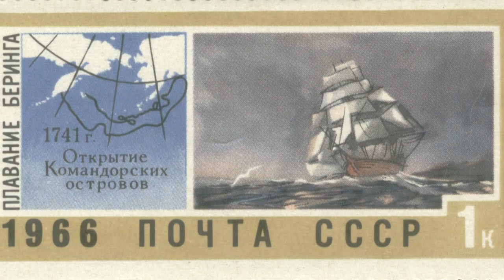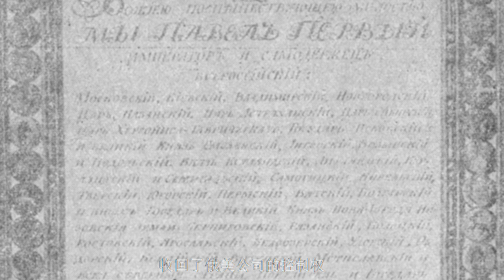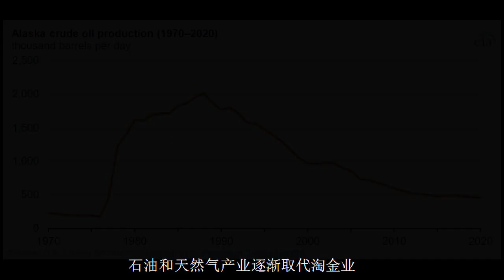阿拉斯加历史/History of Alaska